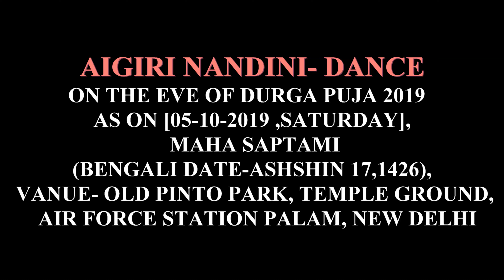AIGIRI NANDINI -DANCE BY VANSKIKA, SUBHASHINI, MAITRI AT OLD PINTO PARK 2019 ,ULTRA HD-4K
AIGIRI NANDINI -DANCE BY VANSKIKA RATHORE, SUBHASHINI SAHU, MAITRI JHA  AT OLD PINTO PARK 2019 ,ULTRA HD-4K,ON THE EVE OF DURGA PUJA 2019  AS ON [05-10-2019 ,SATURDAY], MAHA SAPTAMI (BENGALI DATE-ASHSHIN 17,1426),  VANUE- OLD PINTO PARK, TEMPLE GROUND,  AIR FORCE STATION PALAM, NEW DELHI,.  VIDEOGRAPHY AND  EDITING BY Mr. JAYANTA KUMAR MANDAL(জয়ন্ত কুমার মন্ডল).

AIGIRI NANDINI
RAJALAKSHMEE SANJAY
AYI GIRI NANDINI, NANDHITHA MEDHINI,
VISWA VINODHINI NANDANUTHE,
GIRIVARA VINDHYA SIRODHI NIVASINI,
VISHNU VILASINI JISHNU NUTHE,
BHAGAWATHI HEY SITHI KANDA KUDUMBINI,
BHOORI KUDUMBINI BHOORI KRUTHE,
JAYA JAYA HE MAHISHASURA MARDINI, RAMYA KAPARDINI SHAILA SUTHE--- 1
SURAVARA VARSHINI, DURDARA DARSHINI,
DURMUKHAMARSHANI, HARSHA RATHE,
TRIBHUVANA POSHINI, SANKARA THOSHINI,
KILBISISHA MOSHINI, GHOSHA RATHE,
DANUJA NIROSHINI, DITHISUTHA ROSHINI,
DURMATHA SOSHINI, SINDHU SUTHE,
JAYA JAYA HEY MAHISHASURA MARDINI, RAMYA KAPARDINI SHAILA SUTHE--- 2
AYI JAGADAMBHA MADAMBHA, KADAMBHA,
VANA PRIYA VASINI, HASARATHE,
SHIKHARI SIROMANI, THUNGA HIMALAYA,
SRUNGA NIJALAYA, MADHYAGATHE,
MADHU MADURE, MDHUKAITABHA BANJINI,
KAITABHA BANJINI, RASA RATHE,
JAYA JAYA HE MAHISHASURA MARDINI, RAMYA KAPARDINI SHAILA SUTHE--- 3
AYI SATHA KANDA, VIKANDITHA RUNDA,
VITHUNDITHA SHUNDA, GAJATHIPATHE,
RIPU GAJA GANDA, VIDHAARANA CHANDA,
PARAAKRAMA SHUNDA, MRUGATHIPATHE,
NIJA BHUJA DANDA NIPAATHITHA KHANDA,
VIPAATHITHA MUNDA, BHATATHIPATHE,
JAYA JAYA HE MAHISHASURA MARDINI, RAMYA KAPARDINI SHAILA SUTHE--- 4
AYI RANA DURMATHASHATHRU VADHOTHITHA,
DURDHARA NIRJJARA, SHAKTHI BRUTHE,
CHATHURA VICHARADUREENA MAHA SHIVA,
DUTHATKRUTHA PRAMADHIPATHE,
DURITHA DUREEHA, DHURASAYA DURMATHI,
DHANAVA DHUTHA KRUITHAANTHAMATHE,
JAYA JAYA HE MAHISHASURA MARDINI, RAMYA KAPARDINI SHAILA SUTHE--- 5
AYI SARANAGATHA VAIRI VADHUVARA,
VEERA VARAA BHAYA DHAYAKARE,
TRIBHUVANA MASTHAKA SOOLA VIRODHI,
SIRODHI KRITHAMALA SHOOLAKARE,
DIMIDMI THAAMARA DUNDUBINADHA MAHAA
MUKHARIKRUTHATIGMAKARE,
JAYA JAYA HE MAHISHASURA MARDINI, RAMYA KAPARDINI SHAILA SUTHE--- 6
AYI NIJA HUUM KRUTHIMATHRA NIRAAKRUTHA,
DHOOMRA VILOCHANA DHOOMRA SATHE,
SAMARA VISHOSHITHA SONITHA BHEEJA,
SAMUDHBHAVA SONITHA BHEEJALATHE,
SHIVA SHIVA SHUMBHA NISHUMBHAMAHA HAVA,
TARPITHA BHOOTHA PISACHA RATHE,
JAYA JAYA HE MAHISHASURA MARDINI, RAMYA KAPARDINI SHAILA SUTHE--- 7
DHANU RANUSHANGA RANA KSHANA SANGA,
PARISPHURADANGA NATATH KATAKE,
KANAKA PISHANGA BRUSHATHKA NISHANGA,
RASADBHATA SHRUNGA HATAVATUKE,
KRITHA CHATURANGA BALA KSHITHIRANGAKADATH,
BAHURANGA RATADHPATUKE,
JAYA JAYA HE MAHISHASURA MARDINI, RAMYA KAPARDINI SHAILA SUTHE--- 8
SURA LALANATA TATHEYI TATHEYI TATHABHI NAYOTTAMA NRTYA RATE
HASA VILASA HULASA MAYI PRANA TARTAJA NEMITA PREMA BHARE
DHIMI KITA DHIKKATA DHIKKATA DHIMI DHVANI GHORA MRDANGA NINADA LATE
JAYA JAYA HE MAHISHASURA MARDINI, RAMYAKA PARDINI SHAILA SUTHE--- 9
JAYA JAYA HEY JAPYA JAYEJAYA SHABDA,
PARASTUTI TATPARA VISHVANUTE,
BHANA BHANABHINJIMI BHINGRUTHA NOOPURA,
SINJITHA MOHITHA BHOOTHA PATHE,
NADINTHA NATAARTHA NADI NADA NAYAKA,
NADITHA NATYA SUGAANARATHE,
JAYA JAYA HE MAHISHASURA MARDINI, RAMYA KAPARDINI SHAILA SUTHE--- 10
AYI SUMANA SUMANA,
SUMANA SUMANOHARA KANTHIYUTHE,
SRITHA RAJANI RAJANI RAJANI,
RAJANEEKARAVAKTHRA VRUTHE,
SUNAYANA VIBHRAMARABHRAMA,
BHRAMARABRAHMARADHIPADHE,
JAYA JAYA HE MAHISHASURA MARDINI, RAMYA KAPARDINI SHAILA SUTHE--- 11
SAHITHA MAHA HAVA MALLAMA HALLIKA,
MALLITHARALLAKA MALLARATHE,
VIRACHITHAVALLIKA PALLIKA MALLIKA BILLIKA,
BHILLIKA VARGA VRUTHE,
SITHAKRUTHAPULLI SAMULLA SITHARUNA,
THALLAJA PALLAVA SALLALITHE,
JAYA JAYA HE MAHISHASURA MARDINI, RAMYA KAPARDINI SHAILA SUTHE--- 12
AVIRALA GANDA KALATHA MADA MEDURA,
MATHA MATANGA RAJAPATHE,
TRIBHUVANA BHOOSHANA BHOOTHA KALANIDHI,
ROOPA PAYONIDHI RAJA SUTHE,
AYI SUDA THIJJANA LALASA MANASA,
MOHANA MANMATHA RAJA SUTHE,
JAYA JAYA HE MAHISHASURA MARDINI, RAMYA KAPARDINI SHAILA SUTHE--- 13
KAMALA DALAAMALA KOMALA KANTHI,
KALA KALITHAAMALA BALA LATHE,
SAKALA VILASA KALA NILAYAKRAMA,
KELI CHALATHKALA HAMSA KULE,
ALIKULA SANKULA KUVALAYA MANDALA,
MAULI MILADH BHAKULALIKULE,
JAYA JAYA HE MAHISHASURA MARDINI, RAMYA KAPARDINI SHAILA SUTHE--- 14
KARA MURALI RAVA VEEJITHA KOOJITHA,
LAJJITHA KOKILA MANJUMATHE,
MILITHA PULINDA MANOHARA KUNCHITHA,
RANCHITHA SHAILA NIKUNJAKATHE,
NIJA GUNA BHOOTHA MAHA SABARI GANA,
SATHGUNA SAMBRUTHA KELITHALE,
JAYA JAYA HE MAHISHASURA MARDINI, RAMYA KAPARDINI SHAILA SUTHE--- 15
KATI THATA PEETHA DUKOOLA VICHITHRA,
MAYUKA THIRASKRUTHA CHANDRA RUCHE,
PRANATHA SURAASURA MOULI MANI SPHURA,
DAMSULA SANNKA CHANDRA RUCHE,
JITHA KANAKACHALA MAULIPADORJITHA,
NIRBHARA KUNJARA KUMBHAKUCHE,
JAYA JAYA HE MAHISHASURA MARDINI, RAMYA KAPARDINI SHAILA SUTHE--- 16
VIJITHA SAHASRA KARAIKA SAHASRAKARAIKA,
SARAKARAIKA NUTHE,
KRUTHA SUTHA THARAKA SANGARATHARAKA,
SANGARATHARAKA SOONU SUTHE,
SURATHA SAMADHI SAMANA SAMADHI,
SAMADHI SAMADHI SUJATHARATHE,
JAYA JAYA HE MAHISHASURA MARDINI, RAMYA KAPARDINI SHAILA SUTHE---. 17